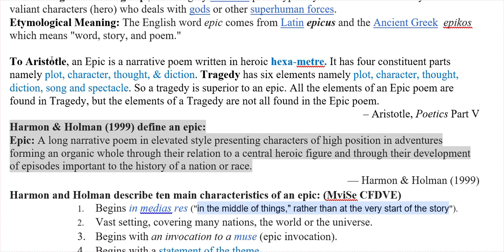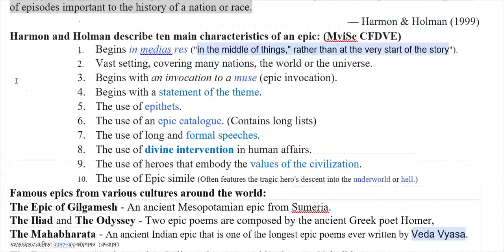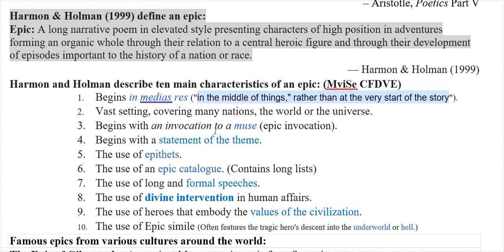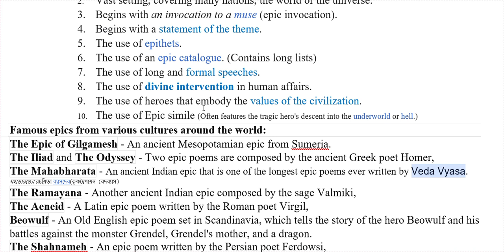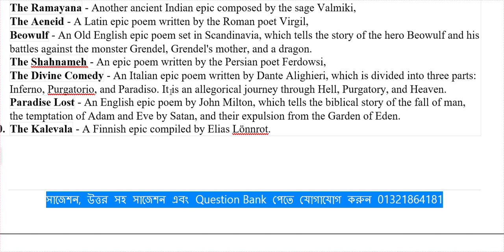Short note on Epic (NTRCA Lecturer Exam)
NTRCA Literary Term (CVA Analytic Suggestion 2019)
Compiled by Emran Hossain (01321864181)
1. Epic (7*) (১ম, ৩য়, ৭ম, ৯ম, ১১তম, ১২ তম, ১৩ তম শিক্ষক নিবন্ধন পরীক্ষা মে-২০০৫, ২০০৭, ২০১১, ২০১৩, ডিসেম্বর-২০১৪, ২০১৫, ২০১৬)

Terminological Meaning: Epic is a lengthy narrative poem typically about the extraordinary deeds of valiant characters (hero) who deals with gods or other superhuman forces.
Etymological Meaning: The English word epic comes from Latin epicus and the Ancient Greek  epikos which means "word, story, and poem."

To Aristotle, an Epic is a narrative poem written in heroic hexa-metre. It has four constituent parts namely plot, character, thought, & diction. (Tragedy has six elements namely plot, character, thought, diction, song and spectacle. So a tragedy is superior to an epic. All the elements of an Epic poem are found in Tragedy, but the elements of a Tragedy are not all found in the Epic poem.)
– Aristotle, Poetics Part V
Harmon & Holman (1999) define an epic:
Epic: A long narrative poem in elevated style presenting characters of high position in adventures forming an organic whole through their relation to a central heroic figure and through their development of episodes important to the history of a nation or race.
— Harmon & Holman (1999)
Harmon and Holman describe ten main characteristics of an epic: (MviSe CFDVE)
1. Begins in medias res ("in the middle of things," rather than at the very start of the story").
2. Vast setting, covering many nations, the world or the universe.
3. Begins with an invocation to a muse (epic invocation).
4. Begins with a statement of the theme.
5. The use of epithets.
6. The use of an epic catalogue. (Contains long lists)
7. The use of long and formal speeches.
8. The use of divine intervention in human affairs.
9. The use of heroes that embody the values of the civilization.
10. The use of Epic simile (Often features the tragic hero's descent into the underworld or hell.)
Famous epics from various cultures around the world:
1. The Epic of Gilgamesh - An ancient Mesopotamian epic from Sumeria.
2. The Iliad and The Odyssey - Two epic poems are composed by the ancient Greek poet Homer,
3. The Mahabharata - An ancient Indian epic that is one of the longest epic poems ever written by Veda Vyasa. মহাভারতের রচয়িতা ব্যাসদেব(কৃষ্ণদ্বৈপায়ন বেদব্যাস)
4. The Ramayana - Another ancient Indian epic composed by the sage Valmiki,
5. The Aeneid - A Latin epic poem written by the Roman poet Virgil,
6. Beowulf - An Old English epic poem set in Scandinavia, which tells the story of the hero Beowulf and his battles against the monster Grendel, Grendel's mother, and a dragon.
7. The Shahnameh - An epic poem written by the Persian poet Ferdowsi,
8. The Divine Comedy - An Italian epic poem written by Dante Alighieri, which is divided into three parts: Inferno, Purgatorio, and Paradiso. It is an allegorical journey through Hell, Purgatory, and Heaven.
9. Paradise Lost - An English epic poem by John Milton, which tells the biblical story of the fall of man, the temptation of Adam and Eve by Satan, and their expulsion from the Garden of Eden.
10. The Kalevala - A Finnish epic compiled by Elias Lönnrot.